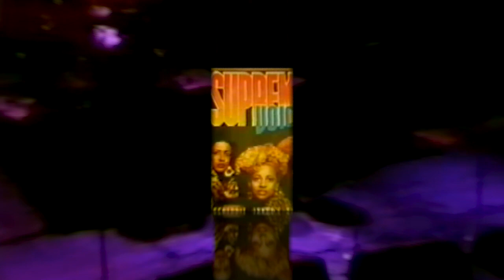Former Ladies of The Supremes 1994 UK Tour Clips (Scherrie Payne, Lynda Laurence & Sundray Tucker)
Clips of Scherrie Payne & Lynda Laurence, The Former Ladies of THE SUPREMES with Sundray Tucker onstage during their UK tour with The Commodores in 1994.  This rare footage is courtesy of Steve Weaver